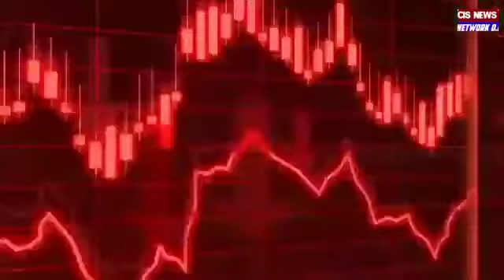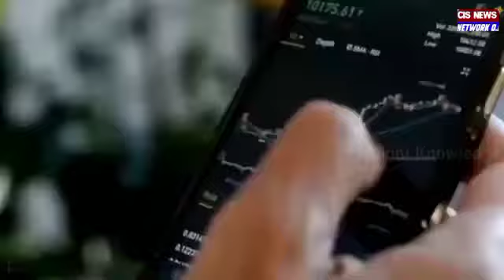एक झटके में निकली ब्रिटेन की अकड़ ब्रिटेन को लपेटे में लिया बर्बादी निश्चित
चीन के राष्ट्रपति शी जिनपिंग के SCO समिट से वापस अपने देश लौटने पर उनकी कथित गिरफ्तारी से जुड़े कई तरह के दावे किये जा रहे हैं. सोशल मीडिया पर चीनी राष्ट्रपति को हाउस अरेस्ट किये जाने की खबर जोर पकड़ रही है. देखिए R.Bharat LIVE.

Republic का भरोसा हिंदी में भी. जुड़ें सही और सटीक खबरों के लिए सिर्फ रिपब्लिक भारत के साथ.
Watch The Latest Hindi News, Live News, Breaking News, News Hindi, Only on the Republic Bharat News channel.

In this we have discussed about
Expert Reviews, Features & Analysis from Africa, Asia-Pacific, Europe, Latin America, Middle East, North America and Australia,
world news in hindi, international news, global news headlines in hindi, दुनिया समाचार, दुनिया खबरें, विश्व समाचारIn this we have discussed about Current affairs ,Sea Breaker Missile, Brahmos, Tejas

Populor Front Of India Special Report: देश में जो लोग कहते हैं कि PFI तो मामूली संगठन है उसे तिल का ताड़ बनाया जा रहा है उनके लिए आज हमारे पास 18 ऐसे सबूत हैं जो उनकी सोच बदल देंगे। देश में जो लोग कहते हैं कि पीएफआई पर एनआईए के छापे गलत हैं उनके लिए हमारे पास छह गवाह हैं. जो आज उन्हें समझा देंगे कि छापे सही हैं या गलत। जो लोग PFI का नाम आते ही उसके फुल नेम के अलावा कुछ नहीं जानते आज 5 नारे उनके दिमाग में पीएफआई का साफ्टवेयर अपडेट कर देंगे.